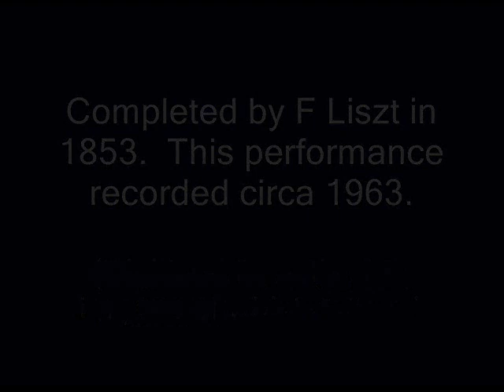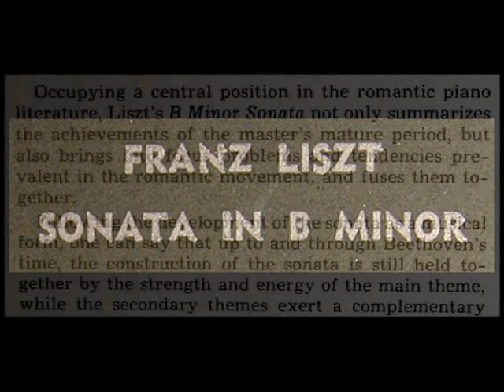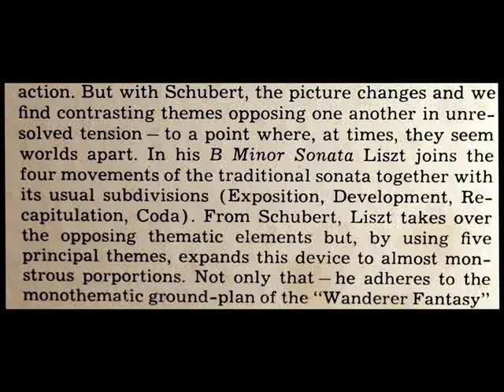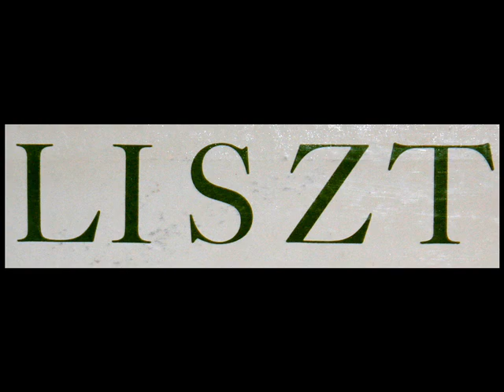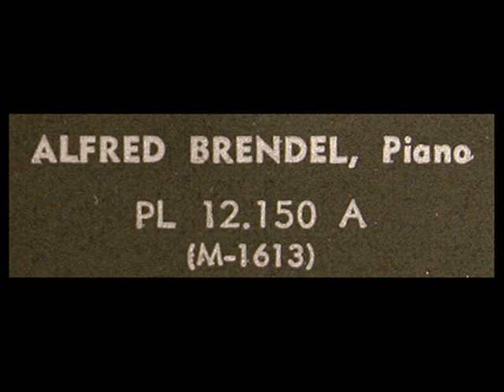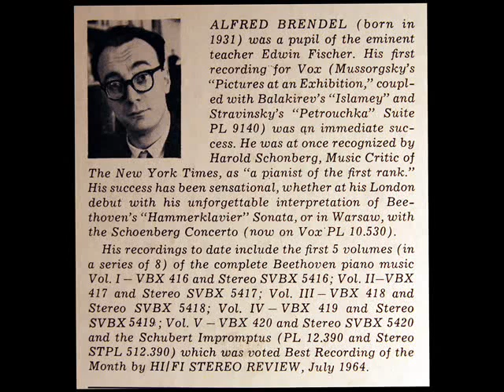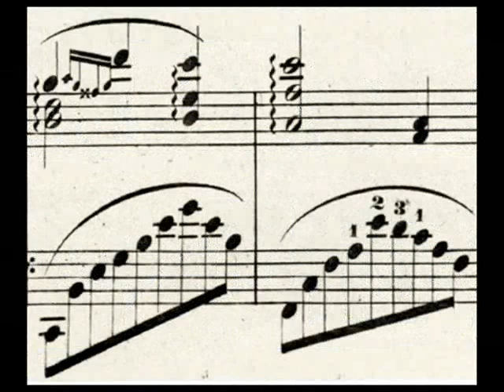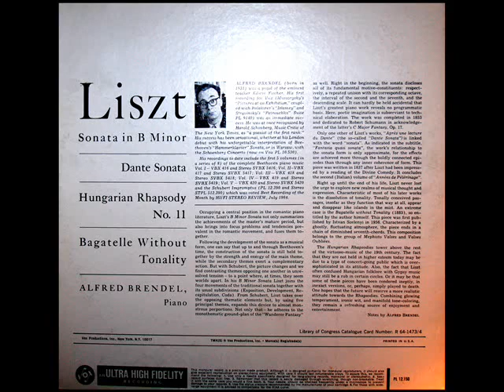Liszt / Alfred Brendel, 1963: Sonata in B Minor - VOX LP PL 12.150, 1964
Digitized from the LP shown above, issued in 1964 on the VOX label, catalogue number PL 12.150.

Franz Liszts Klaviersonate in h-Moll gilt als eines der bedeutendsten, technisch anspruchsvollsten Klavierwerke der Romantik und als ein Höhepunkt im Œuvre des Komponisten.  Sie ist Robert Schumann gewidmet und wurde 1853 vollendet. Neuere Untersuchungen zeigen, dass Liszt schon 1849 eine Vorläuferversion komponiert und diese im Kreise seiner engsten Freunde und Schüler gespielt hatte. Die Widmung an Schumann ist eine Gegenwidmung, denn im Jahr 1836 widmete dieser seine C-Dur-Fantasie Liszt.

Liszt Ferenc (németül Franz Liszt; Doborján, 1811. október 22. -- Bayreuth, 1886. július 31.) a 19. századi romantika legjelentősebb magyar zeneszerzője, minden idők egyik legnagyobb zongoraművésze.  Apja, Liszt Ádám, Esterházy herceg hivatalnoka, korán felismerte fiának kivételes zenei tehetségét, és minden lehetőséget megragadott kibontakoztatására. Liszt kilencéves korában már nyilvánosság előtt zongorázott Sopronban és Pozsonyban, majd hamarosan műpártoló főurak támogatásával Bécsben folytathatta tanulmányait Czerny és Salieri tanítványaként. 1822. december 1-jén mutatkozott be az osztrák fővárosban. Nagy feltűnést keltő első bécsi koncertjén az akkor 11 éves művészre még Beethoven is felfigyelt. Itt jelent meg nyomtatásban első műve, variációi ugyanarra a Diabelli-témára (keringőre), amelyekre Beethoven híres zongoraművét írta. Az ifjú Liszt bécsi szereplését követően négy nagy sikerű pesti, illetve budai koncertje után 1823 őszén atyjával Franciaországba utazott, és az európai művészeti élet központjába, Párizsba költözött.
"David Hertzberg"